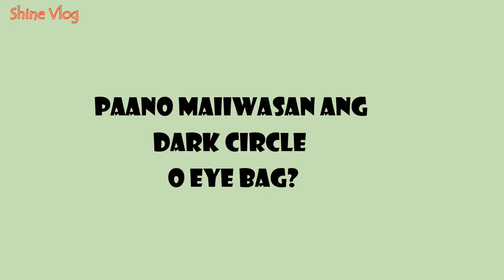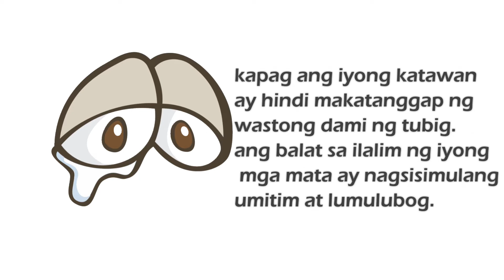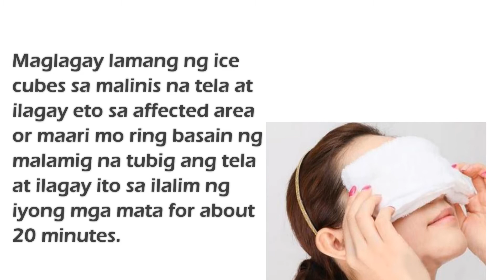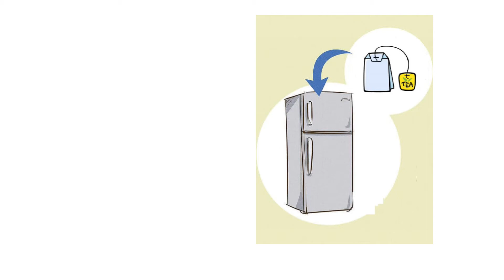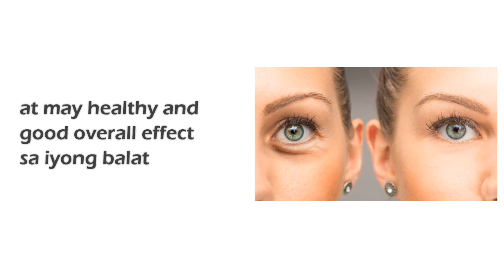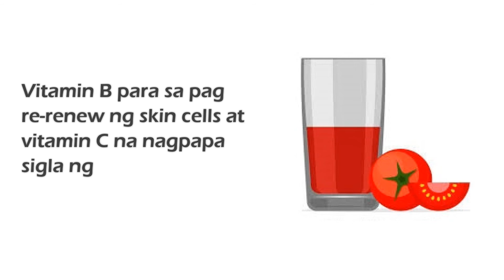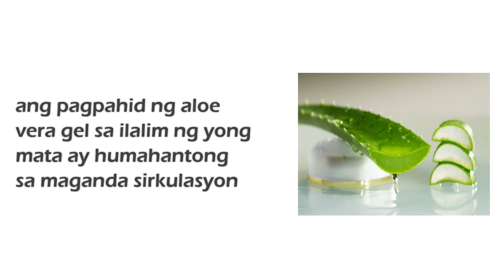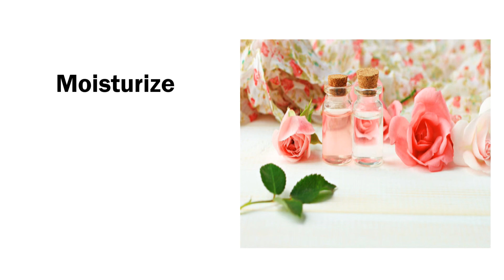EYEBAG : PAANO MO ALISIN ANG EYEBAG OR DARK CIRCLE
DISTURBING EYEBAG